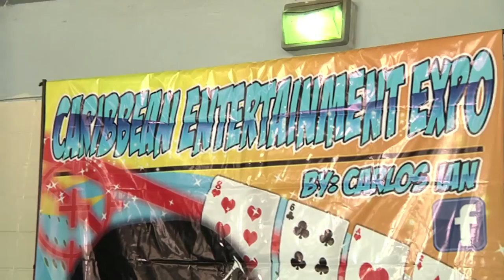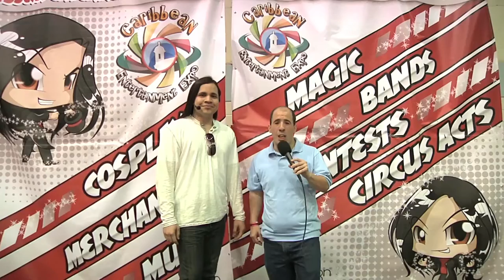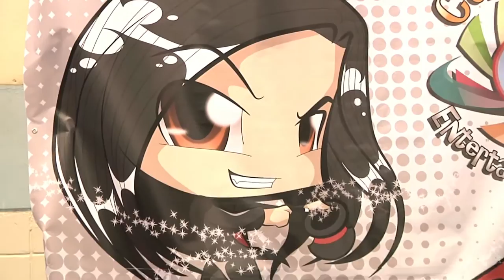Caribbean Entertainment Expo 2013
Criticologos @ el Caribbean Entertainment Expo 2013 con entrevistas a Carlos Ian, Tommy Villarreal, Rafael Rodriguez de "House of Phobia", BandiTECH, y muchos, muchos cosplays.